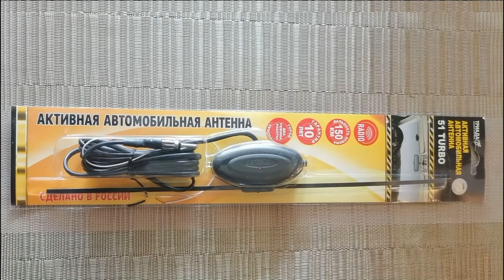Хотите чтобы радио FM хрипело? Тогда не читайте инструкцию по установке автомобильной Антенны!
И так сойдёт! Вместо того, чтобы посмотреть на упаковке, как правильно - очень много автолюбителей устанавливают "как попало".

В видео показаны самые часто встречающиеся примеры неправильной установки автомобильной внутрисалонной активной  антенны на лобовое стекло.
Наслаждайтесь!!!
А ещё часто не подключают питание. Светится индикатор,  не светится — какая разница!!!